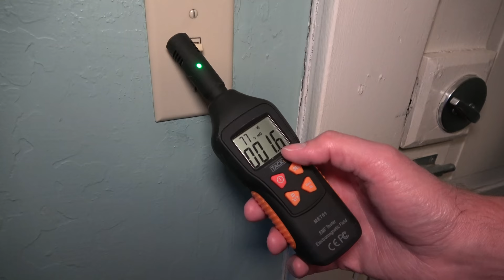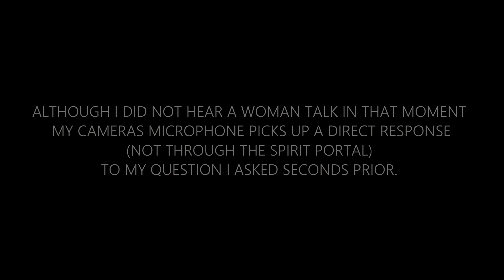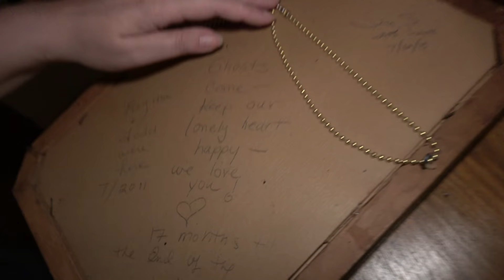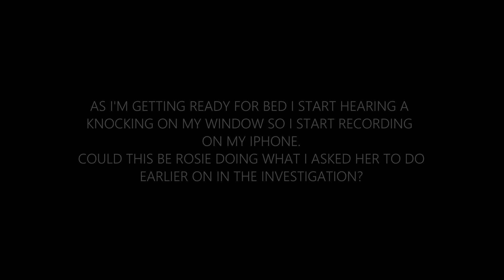CRAZY PARANORMAL ACTIVITY At Gold Hill Hotel | Ghost Club Paranormal Investigation | 4K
Tonight Ghost Club investigates the oldest hotel in Nevada. Gold Hill Hotel. We jump right into this paranormal investigation without planning to do one but when spirits come knocking (literally) you gotta get it together fast!
I spend a total of 5 nights at the hotel. Here are my experiences

HELP SUPPORT THE NEXT INVESTIGATION! (You’re amazing)